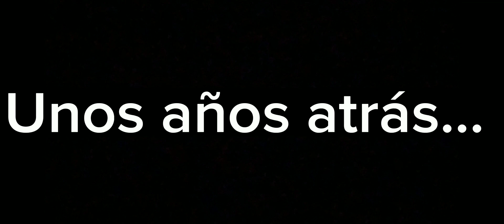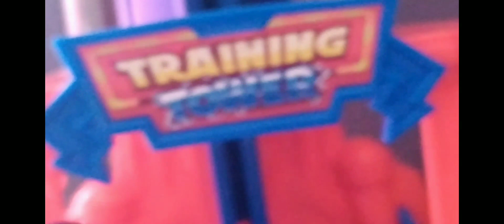⚡SUPERTHINGS💥|¡EL ORIGEN DE COLOR FLASH!|🔋 Episodio Especial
⚡¡Nos trasladamos un tiempo atrás, donde aunque no lo parezca ENIGMA no todavía no sabía controlar sus poderes! ¿Quién le enseñó a ello?: COLORFLASH su maestro le enseñó todo lo que sabe, y ahora va a traer nuevas y coloridas aventuras!🔮

¡Descubre su origen!💥

Los SuperThings son objetos cotidianos transformados en superhéroes y supervillanos, y cada personaje tiene su rival. Viven en Kaboom City, y se agrupan en equipos capitaneados por SuperThings con efecto plateado. También hay dos súper líderes, un héroe y un villano, con efecto dorado y el SuperThing ultra-raro, ¡muy difícil de encontrar!
Con cada serie, hay más de 80 SuperThings nuevos para coleccionar: 40 personajes distintos en 2 colores cada uno, junto con los 6 capitanes de equipo plateados, los 2 dorados y el ultra-raro.
Como buenos héroes y villanos, los SuperThings disponen de guaridas, vehículos y otros complementos que les ayudan a vivir mil aventuras en Kaboom City. Con cada nueva serie, se presentan nuevos elementos para enriquecer su universo. Asimismo, Kaboom City se va expandiendo gracias a la aparición de nuevos escenarios como la estación de policía, el laboratorio del Professor K… y de las diferentes misiones: Bakery Blast, Bank Assault, Pizza Riders… ¡La aventura no tiene fin!

¡Bienvenido al canal de SuperThings Las Aventuras, donde podrás descubrir todo sobre los superheroes y villanos de Kaboom City!